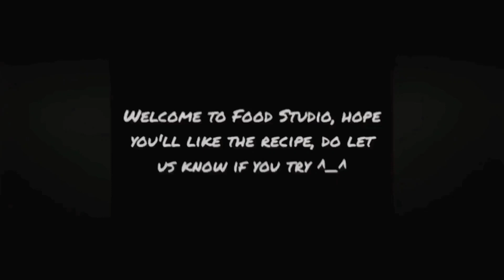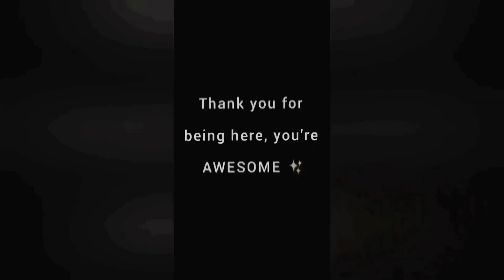VEGETABLE BREAD PIZZA | EASY BREAD SNACKS RECIPE | CHILI CHEESE TOAST | BREAD PIZZA RECIPE ON TAWA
INGREDIENTS (ENGLISH):
For Topping:
1 Medium Capsicum
1 Medium Onion
Bread Slice as Required
Cheese Slice or Mozzarella:Cheddar (50:50)
Chili Flakes

For Pizza Sauce:
4 Tbsp Ketchup
2 Tbsp Chili Garlic Sauce
¼ Tsp Soya Sauce
1 Tsp Hot Sauce

INGREDIENTS (URDU):
For Topping:
1 Darmiyani Shimla Mirch
1 Darmiyani Piyaz
Bread Slice Hasb E Zarorat
Cheese Slice Ya Mozzarella:Cheddar (50:50)
Kotti Laal Mirch

For Pizza Sauce:
4 Tbsp Ketchup
2 Tbsp Chili Garlic Sauce
¼ Tsp Soya Sauce
1 Tsp Hot Sauce